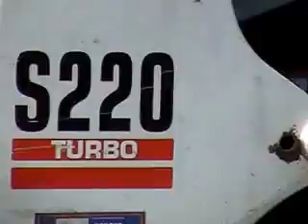N.O.T DESTRUCTION NOIZE by CAPTAIN KAZOO # 1 of 4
ALL NOIZE IS MUSIC & ALL MUSIC IS NOIZE